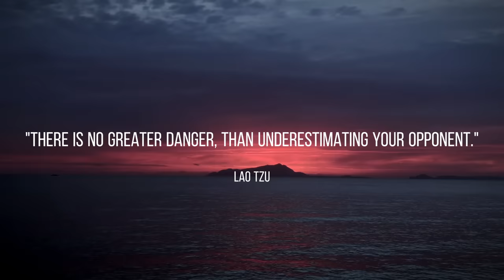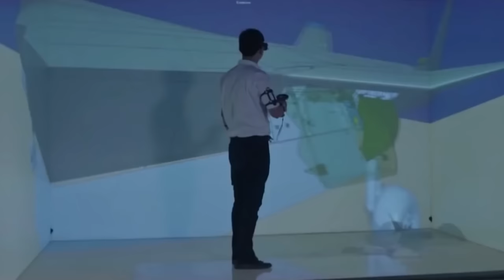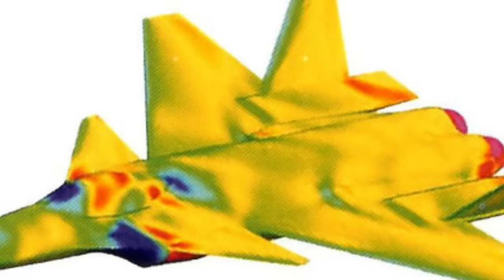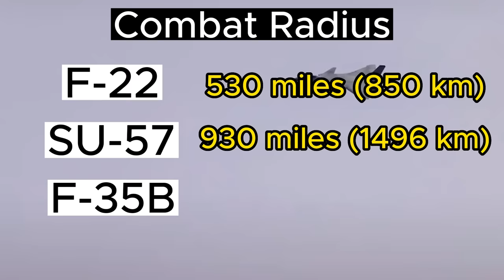China's Stealth Fighter, Good or Bad?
In this video, we analyse the Chengdu J-20, China’s 5th generation stealth fighter, and see if it’s as good - or bad - as many believe.

For a long time the dominance of stealth aircraft was a monopoly under the US, but recently many nations have come out with their own offerings to finally try and counter these capabilities.

The Mighty Dragon, the PRC’s answer to the F-22 Raptor, has been both slated by many on one side, and held as the greatest plane in the world by the other - but who is correct?

When it comes to analysing the J-20, it becomes clear that things are not quite as clear cut as either side may hope.

CREDITS:
General Dynamics, Lockheed Martin, China Central Television, Chengdu Aerospace Corporation, Shenyang Aerospace Corporation,

0:00 Opening
0:39 The Mighty Dragon
1:06 What is it’s purpose
1:29 China enters the stage
1:56 Development
3:40 The Engines
4:35 General information
6:51 Lethality
7:29 No Autocannon
8:07 Stealth
9:43 Nuance
10:00 India tracking claim
10:45 F-35 Data leak
11:31 Conclusion
12:16 Outro

Please note the following; 1) illustrated images and videos may not always match narration due to shortages of footage or imagery on certain things; 2) the F-35 guarded air intake is somewhat true, but this is more due to the DSI system that both jets use - though this guarded intake setup is still beneficial to reducing RCS; 3) much information of aircraft mentioned are from the governments that own them, and this information may be misrepresented for strategic or geopolitical purposes by said governments. If you think I’ve missed the capabilities of the F-22 or F-35, fear not - they will be covered in their own respective videos to do them justice.